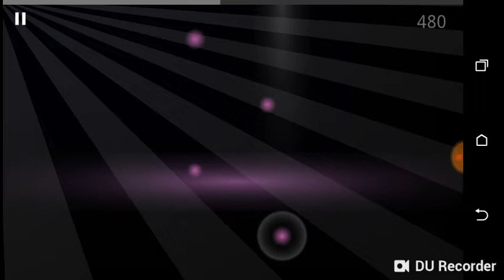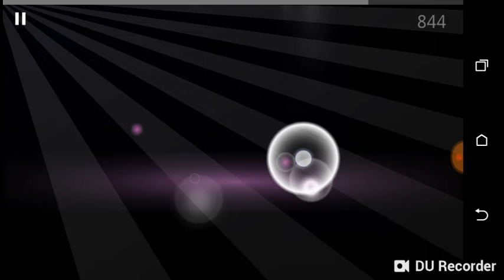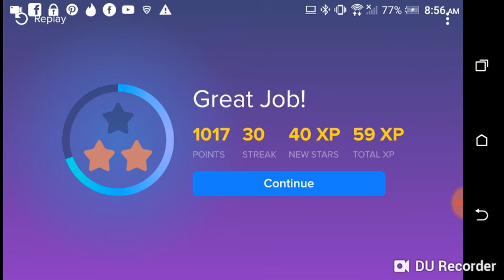I am playing magic piano : faded Alan walker